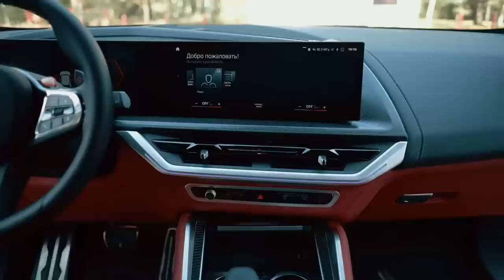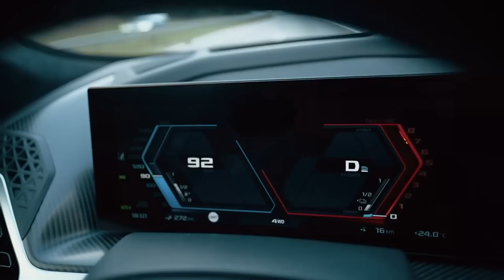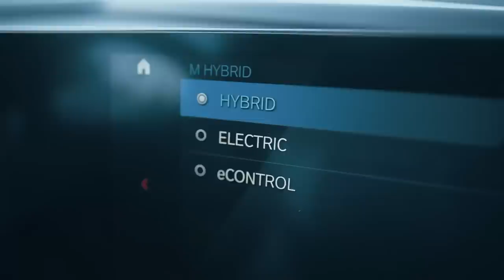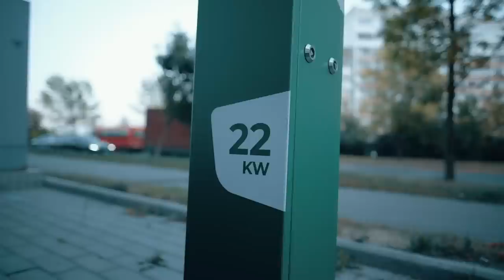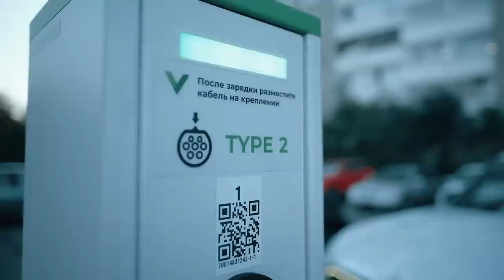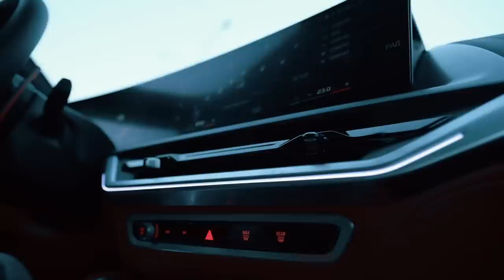🔥 BMW XM: вы даже не представляете, на что он способен!